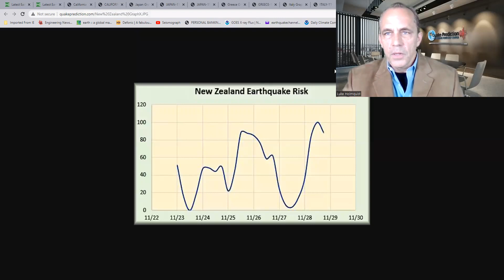7.0 earthquake is likely during the next 36 hours in the San Francisco Bay to Los Angeles 11/26/2022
36 HOUR WARNING: 7.0 earthquake is likely during the next 36 hours in the San Francisco Bay to Los Angeles area. Please warn friends and family. - 11/25/2022 to 11/27/2022